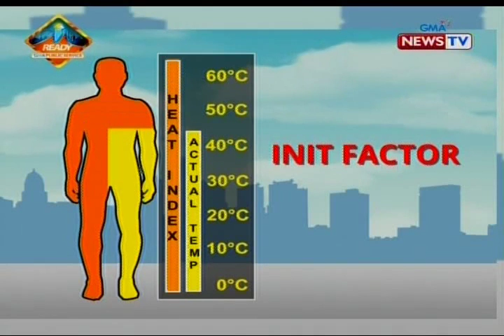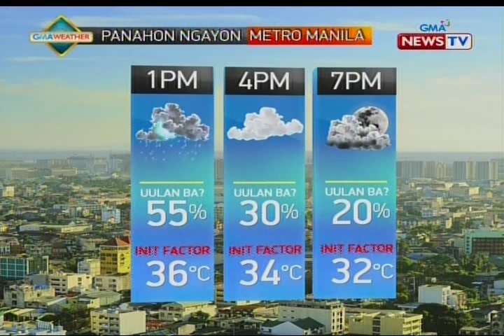NTG: Weather update as of 11:07 a.m. (April 11, 2019)